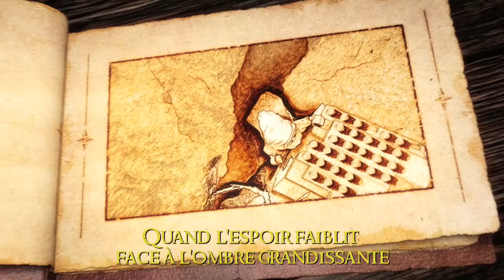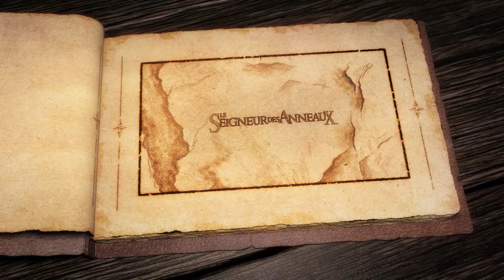LEGO Le Seigneur des Anneaux - Trailer de lancement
Trailer de lancement du jeu LEGO Le Seigneur des Anneaux, disponible le 23 novembre sur la plupart des supports.